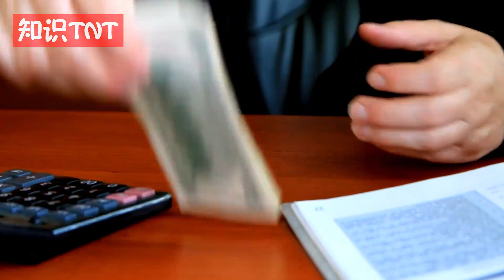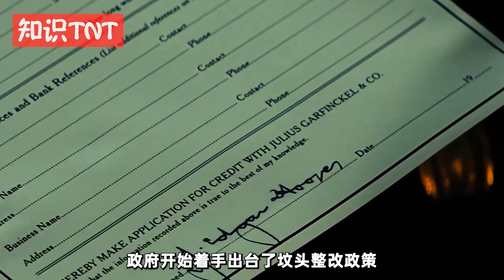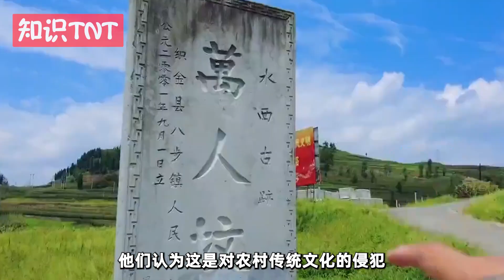农村“旧坟”限期拆除，全国坟头迎来整改！这究竟是怎么回事？